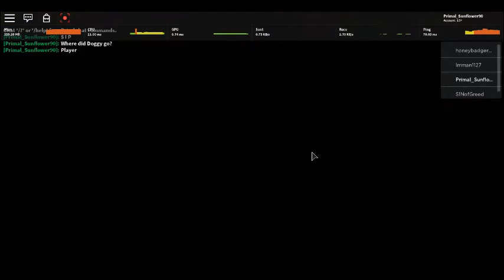Piggy is broken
To pull of this bug, you need to be crouching while getting to the end of a level. This can only be done as a player. If you are killed by Piggy, become Piggy (I think), or leave the game, the glitch is over.